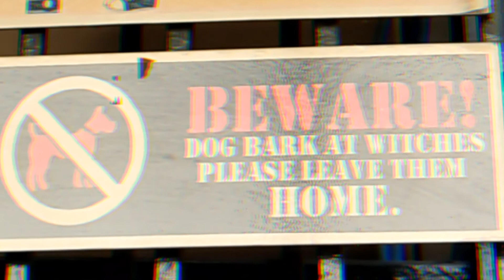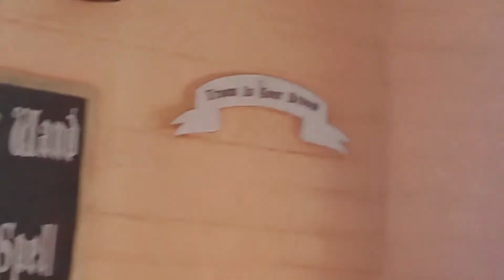Mini IRL vlog (cringe 🤡)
Yo sup guys welcome or welcome back!
As we just hit 80 subscribers I thought why not do a vlog 🤡
Uhm yea so here it is.. Sorry if it's boring I honestly lost ideas for yt
Yea comment some videos you want to see and stuff!
Merry Christmas 🎅